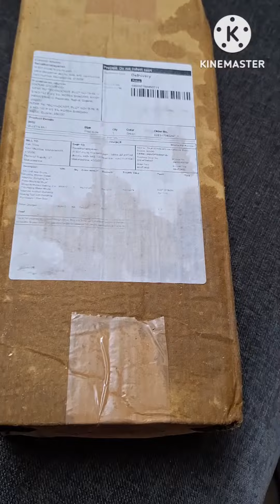kitchen gadget|meesho haul| poori press